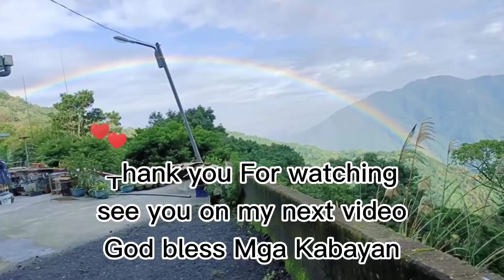Tirang Tinapay pwede gawing Bread Crumbs,. Diskarteng OFW